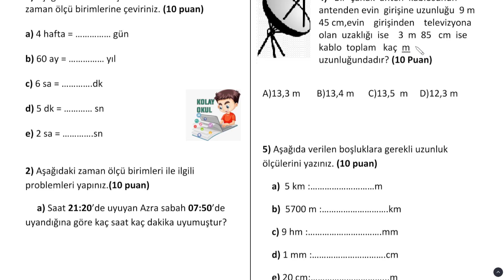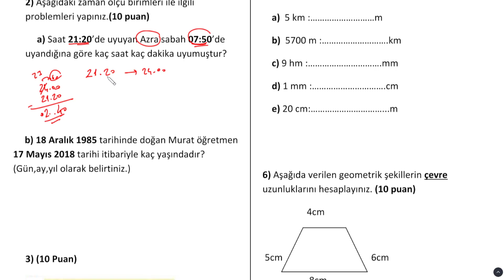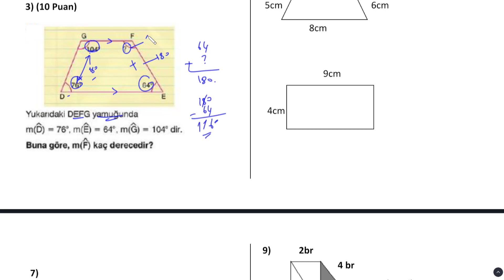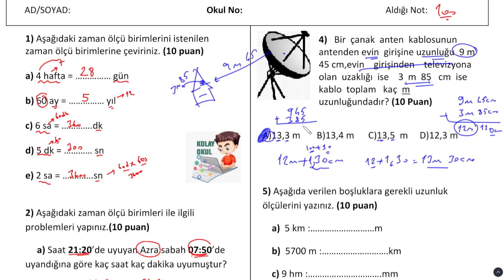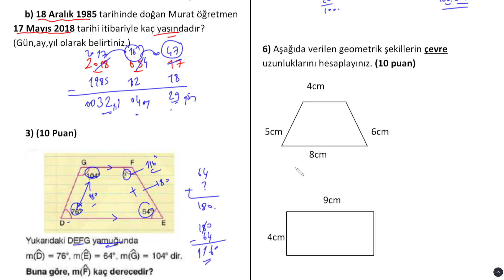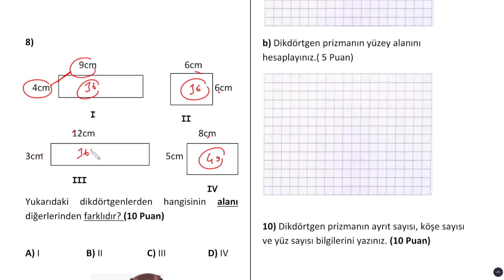5. Sınıf Matematik 2. Dönem 2. Yazılı | 2022-2023 (3.Örnek)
5. Sınıf Matematik 2. Dönem 2. Yazılı | 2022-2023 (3.Örnek)